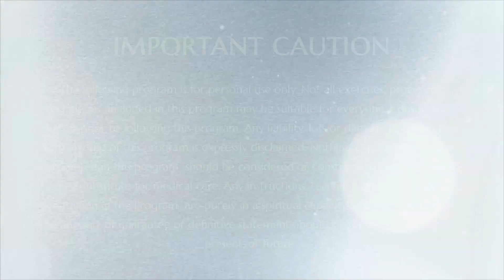Healers Initiation || Part-3 || 02 February 2004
Name of the Program : Healers Initiation Session Part-3
Date: 02 February 2004
Place : Los Angeles, USA

In this video Supreme Pontiff of Hinduism HDH Nithyananda Paramashivam
is conducting a Healer's Initiation session in LosAngeles, USA. He is listening to the participants' problems, questions and doubts and then giving solutions to all of them. Then he initiates all of them. He tells his disciples they should be useful for Humanity and live practically, facing their problems with courage. The more contribution done to Humanity, the more the individual is showered with energy to take more responsibility.